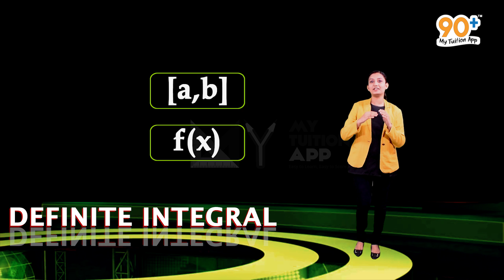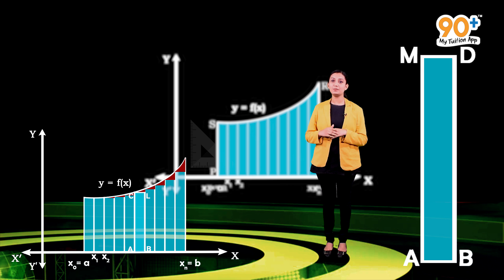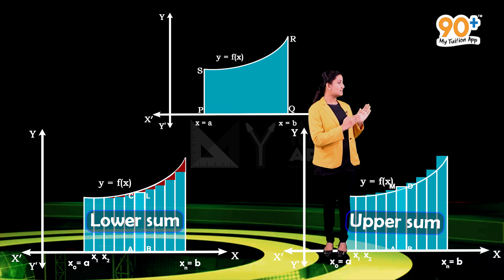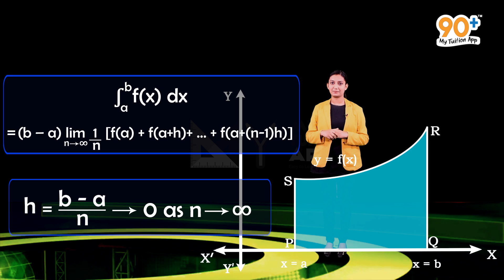Kerala Syllabus |Geometrical Interpretation of Definite Integral |+2 Mathematics |90+ My Tuition App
Kerala Syllabus (English and Malayalam) / 90 Plus My Tuition App
The content and animations used in the above video is strictly based on the Kerala State Syllabus 12th standard Mathematics textbook. There may be different explanations on the particular topic in higher grades. But this video is purely concentrating on the 12th standard Mathematics syllabus.